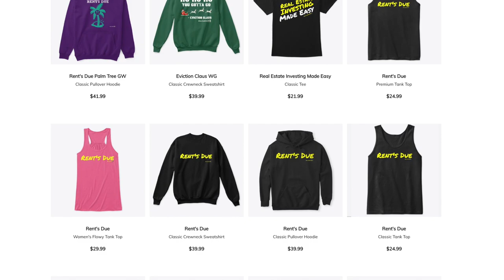Get Access to Seller Financing when you become a VIP Member | HoltonWiseTV Commercials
Seller financing real estate is a great real estate business for those looking to learn how to invest in real estate with little money. With creative financing strategies like seller financing and owner financing newbie real estate investors as well as seasoned real estate professionals have the freedom to get creative with the terms of the financing as there are no bank mortgage restrictions to deal with. With the freedom these creative financing strategies provide the sky is the limit on how big an investor can scale their real estate portfolio. Things like a low down payment or a low credit score may no longer be automatic mortgage denial. Seller finance negotiation is up to the buyer and the seller. With seller financed properties there are no banks to deal with. If you want to access to seller financed real estate deals, become a HoltonWiseTV VIP Member today. HoltonWiseTV is seller financing real estate made easy.

📺 HELPFUL RESOURCES
Holton-Wise FAQ